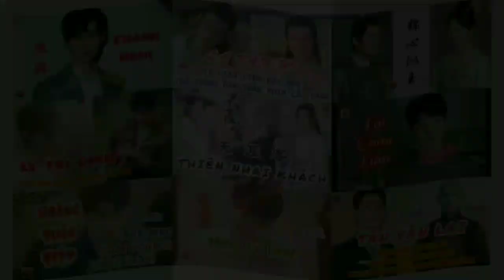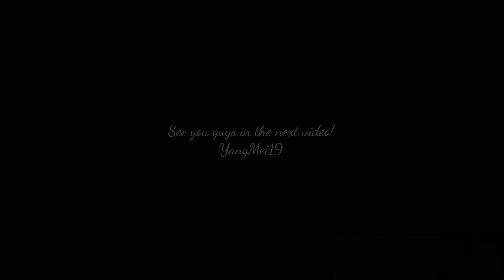Lịch chiếu 《TIỂU NHẬT TỬ》TRẦN HIỂU – ĐỒNG DAO - KIỀU CHẤN VŨ《小日子 | Simple Days》陈晓、童瑶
【小日子 | Simple Days】 starring Chen Xiao, Tong Yao premiere Mar
Lịch chiếu 《TIỂU NHẬT TỬ》TRẦN HIỂU – ĐỒNG DAO 《小日子 | Simple Days》陈晓、童瑶
《小日子 | Simple Days》陈晓、童瑶主演的电视剧，该剧于2024年3月14日在腾讯视频、东方卫视、浙江卫视开播

HSK- HSKK